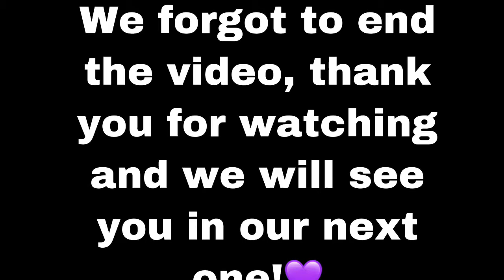Emergency trip to Cincinnati|EEG|Neurology appointment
Hey Y’all, Welcome Back To The Channel. Today’s Video We Had An Emergency Trip To Cincinnati For Riley. Be sure to watch the whole video to see the surprise on the road trip

Be Sure To Leave Any Video Suggestions You Would Like To See In The Future Below.